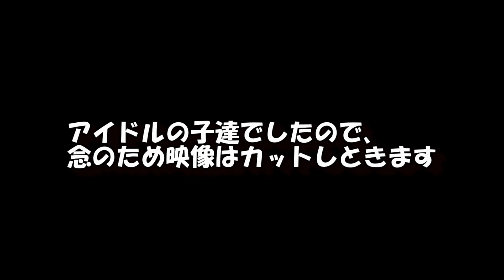女装して渋谷に行ったら…【ハロウィン2021.10/31】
伊織殿は伊織殿を全面セルフプロデュースしていきます♪
そして、皆様の身体が健康でありますように。健康第一やで！

自称グラビア伊織殿Twitterは↓
女装研究家『伊織殿』【Twitter】